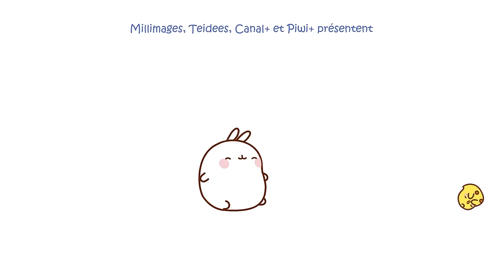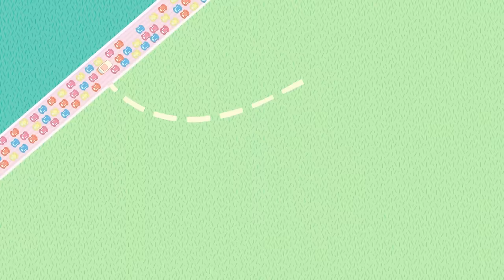Bicycle Challenge with Molang | Funny Compilations For kids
Molang's and Piu Piu's friends suggest they go on a bicycle ride, but Piu Piu can't keep up with them. Molang is going to do everything he can to make sure his friend also enjoy the ride.